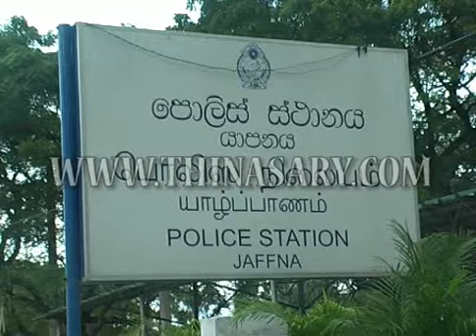D I G 18 02 2013